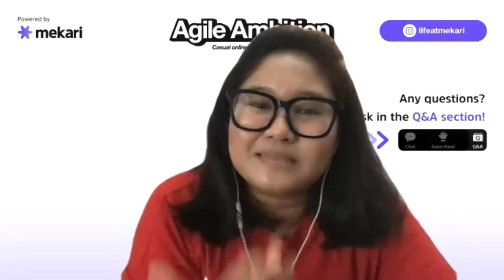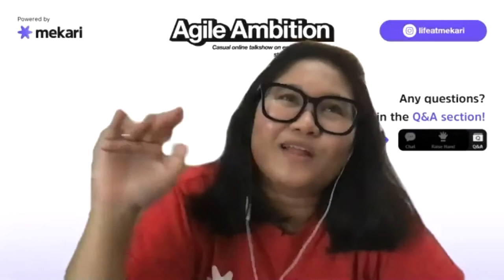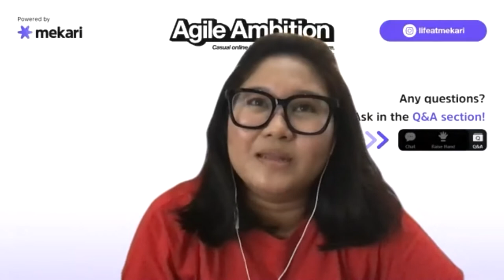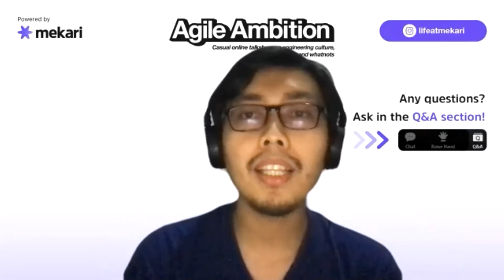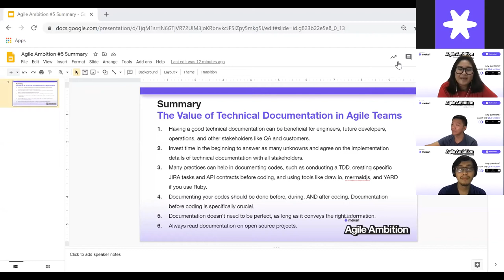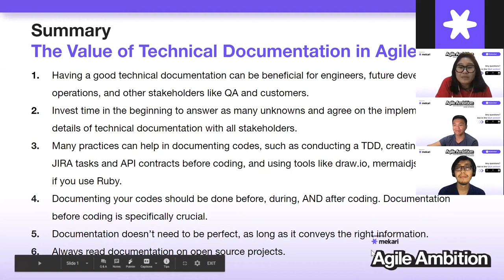Agile Ambition #5: Implementing Proper Technical Documentation in Agile Teams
A great app isn't just a pile of code—it's a living, breathing synthesis of ideas and hard work. You can't just "make" an app, you have to continuously maintain and build on top of it. That can only happen when your team knows the value of a properly done technical documentation.

Bad (and the lack of) documentation is a huge blocker to the transfer of knowledge. This will cost your team time, money, and energy.

Watch our discussion on the value of technical documentation in agile teams.

Discussion timestamps:
01:04 - 4:39 Speaker introductions.
05:20 - 11:42 What is software documentation and why do we need to allocate time to do it?
11:43 - 16:58 The phrase “working software over comprehensive documentation”, what do you think about it?
17:09 - 20:46 What are some of the practices you implement in documenting software development, and how do you make documentation a culture?
20:47 - 24:40 What are the tools you use to support the effectiveness of technical documentation?
25:01 - 33:57 When is the best time to do documentation, is it better to do it before you start writing codes, during, or after?
Do you have any particular steps or tips that you’ve learned to be effective in improving technical writing and documentation quality?
34:58 - 36:48 Mid-session recap: Why do we need to implement proper technical documentation?
36:57 - 44:07 Do you have any particular steps or tips that you’ve learned to be effective in improving technical writing and documentation quality?
44:25 - 46:45 Session summary.

Q&A Section:
47:00 - 51:44 More detailed documentation will take more time to make, how do we allocate time to document and develop the code properly?
51:50 - 56:34 What are the important points to cover in a technical documentation, so that new team members will be able to access additional information outside of reading the code itself?
56:35 - 58:54 Technical documentation sometimes can get too technical. If we make it too general, the developers team will request a more detailed one, how do we solve this problem? Should we make 2 kinds of documentation every time?
58:55 - 1:05:08 What approach should we take when dealing with engineers who do not consider the development guide that has been defined for tech documentation, and instead follow their own personal workflow?
1:05:28 - 1:09:08 What are your tips in creating a technical documentation flow so that the information is conveyed coherently?
1:09:24 - 1:11:50 Is it better to have a dedicated documentation engineer, or should the software engineers themselves create the technical documentation?